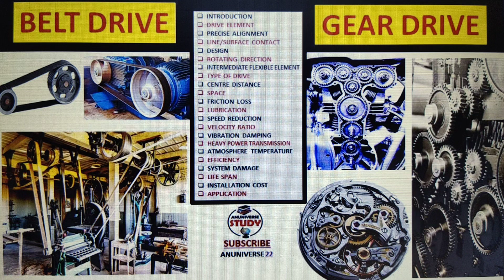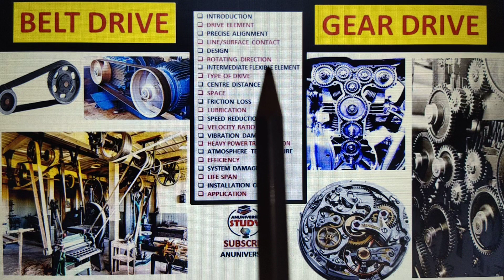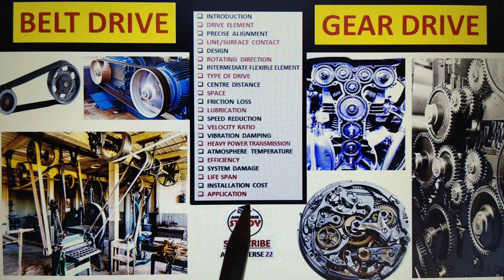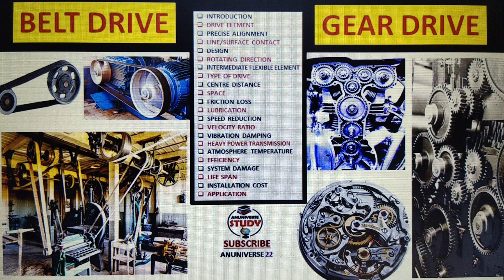Gear Drive vs Belt Drive || Difference between Gear Drive and Belt Drive